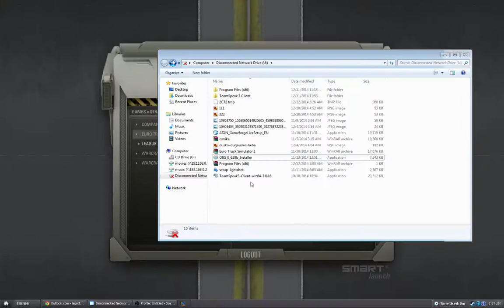Ranked Game |GoDyr| Because i got high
Nikada nemoj da igrate ranked game ako se napuseni! :p